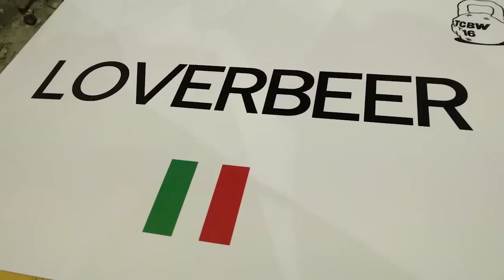Tallinn Craft Beer Weekend 2016 — Prep day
Tallinn Craft Beer Weekend 2016